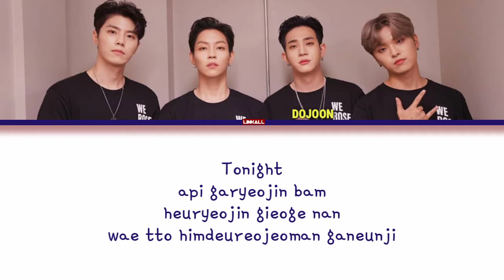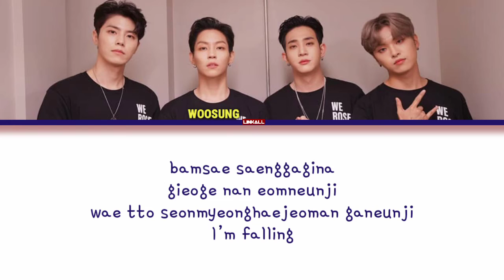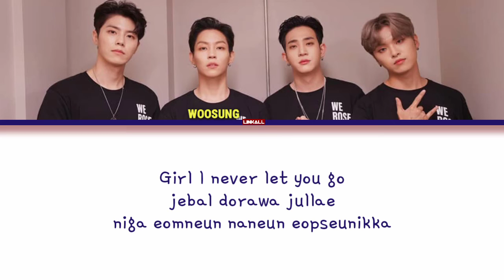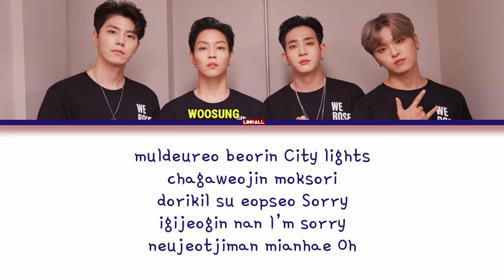The Rose – Sorry (Color Lyrics)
The Rose – Sorry

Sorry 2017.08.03